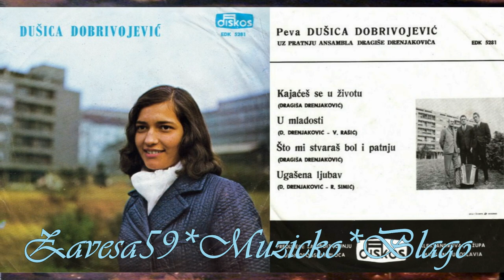Dusica Dobrivojevic - Kajaces Se u Zivotu,1969